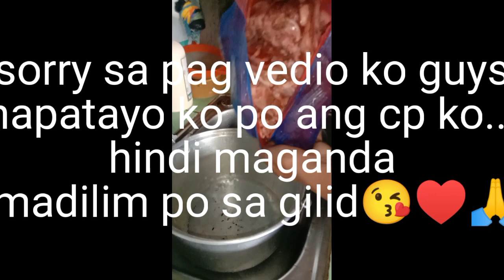SUBRANG SARAP SA TAG ULAN (MUKBANG)OHYEAHVLOGS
(MUKBANG) SUBRANG BAGAY SA TAG ULAN.